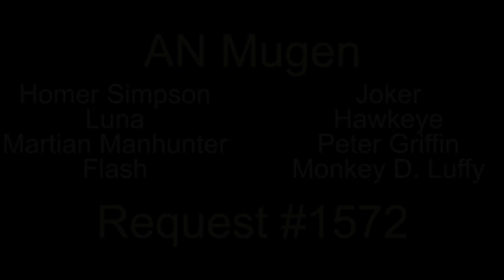AN Mugen Request #1572: Homer, Luna, Martian Manhunter, Flash VS Joker, Hawkeye, Peter, Luffy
Requested by Rachael Zubal-Ruggieri